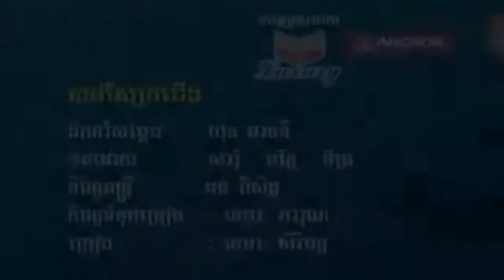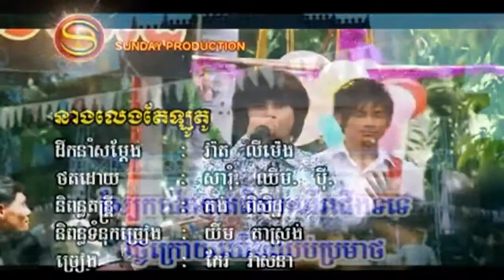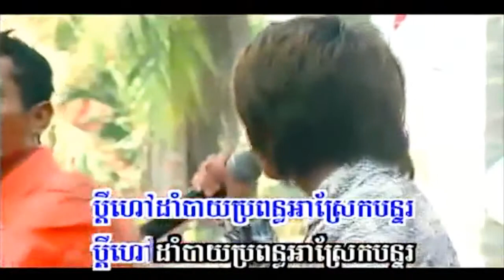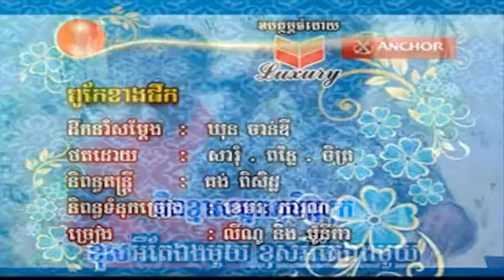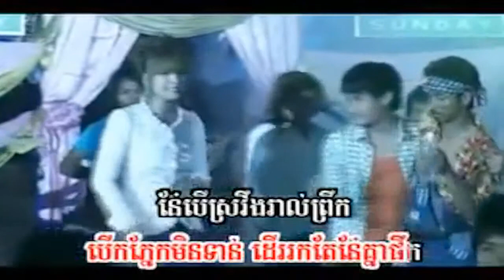Khem Marakserymun, Keo Veasna, Lino & Mony ka [HD 720p]